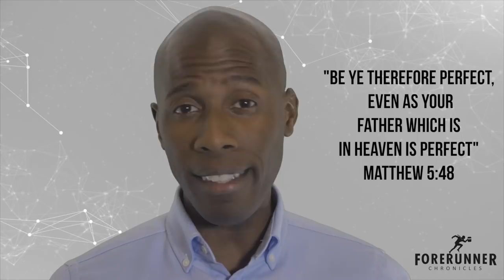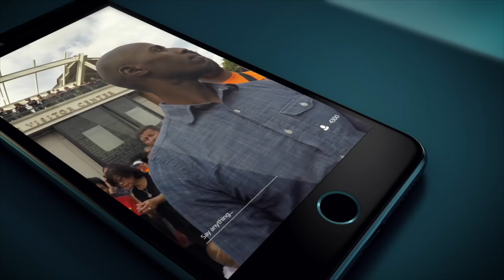#1 Debate in CHRISTIANITY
HOW TO SOLVE THE #1 DEBATE IN THE CHURCH TODAY...!